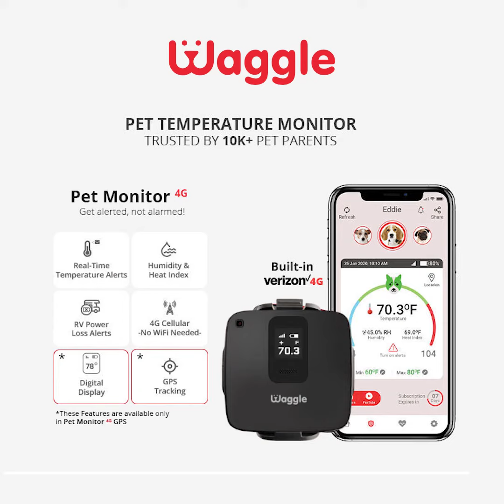Doggo and Ottar being BFF's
Watch this video for your daily dose of cuteness! 🥰  This video has a doggo 🐶 and his Ottar 🦦  Bff! How cute are these two? Comment and Tag your BFF below 😁